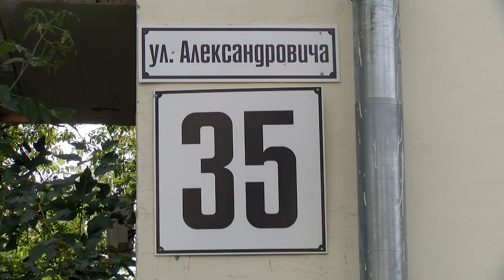Происшествия в Сарове 07.08 - 13.08